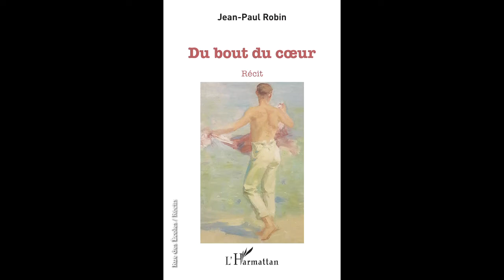DU BOUT DU COEUR - Jean-Paul Robin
DU BOUT DU COEUR

Récit

Jean-Paul Robin

Rue des écoles - Récits

Jeune garçon, Gilles est amoureux de Valérie. Mais il va s'apercevoir que Fred, le frère de cette dernière, l'attire davantage. Gilles, encore mineur va être obligé par ses parents à signer un engagement dans l'armée. Son brevet de parachutiste en poche, brimé par ses camarades de chambrée, il désertera lors d'une permission. Livré à lui-même dans Paris, sans ressources, il va rencontrer Mathieu qui lui permettra de retrouver sa diginité et avec qui il va partager sa vie. Cette vie sera embellie aussi par son amitié avec Thomas, mais la vie dévoilera à nouveau son absurdité !

Jean-Paul Robin est né en 1939. Après des études classiques, une faculté de droit, et l'École du Louvre, il désire devenir libraire, mais poussé par son père, il entre dans l'affaire familiale. Il s'en échappera pour devenir antiquaire et expert en art. Retraité, il écrit de nouveau.

ISBN : 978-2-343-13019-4 • novembre 2017 • 120 pages